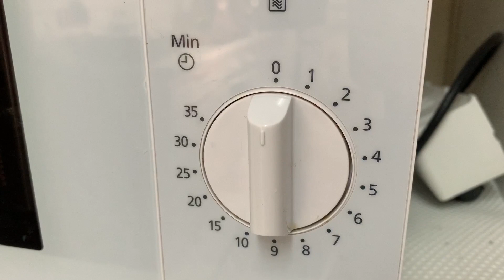The Quickest Ice-Cream Recipe أسرع طريقة ايس كريم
Ingredients                                                 المكونات

250 gm cream                                ٢٥٠ جرام كريمة
400 gm condensed milk         ٤٠٠ جرام لبن مكثف
200 gm of dark chocolate       ٢٠٠ جرام شيكولاتة